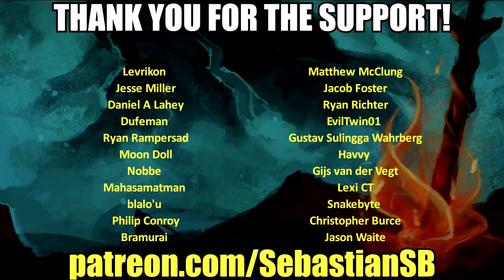Let's Play Stardew Valley Multiplayer (v1.3 Beta) Part 3 - Now with Split-Screen!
Features

Xbox controller support (with rumble)! (Keyboard still required for text input)

Over two hours of original music.

REVIEWS

“Far more than just a farming game, this one-man labor of love is filled with seemingly endless content and heart.”
5/5 – Giant Bomb

“The core mechanics and relaxing aesthetic merge so well together that players will sink in to the experience and never want to leave.”
95 – Destructoid

“Stardew Valley has been the most rich and heartwarming experience I’ve had in a game in years.”
95 – CGMagazine